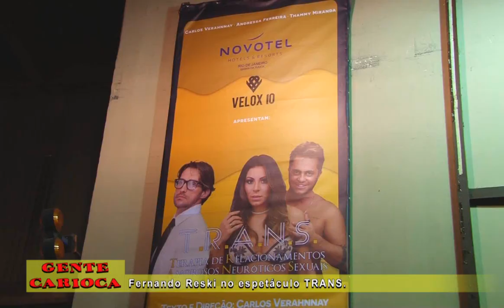Fernando Reski na peça TRANS